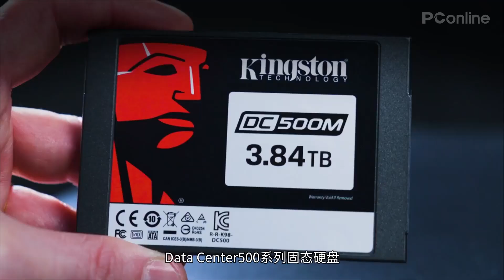【PConline】金士顿进军企业级SSD ，TLC也有5000次擦写循环